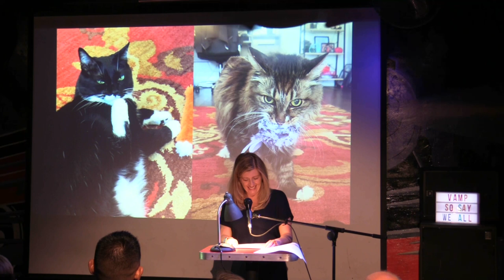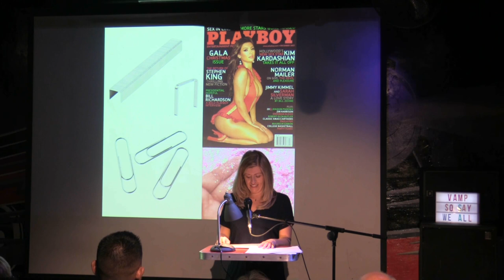Janelle Drumwright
Performances from the September 2022 VAMP Storytelling Showcase, "Stacks on Stacks on Stacks".